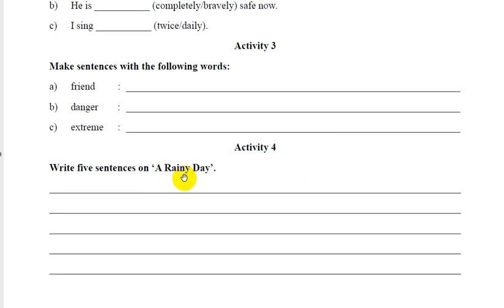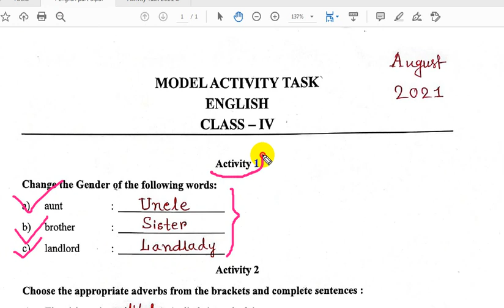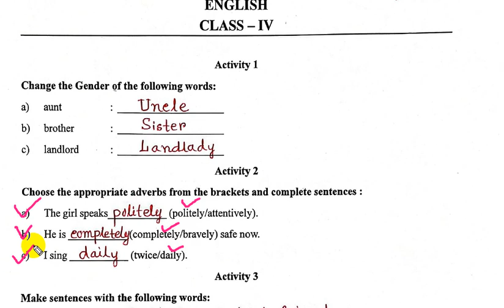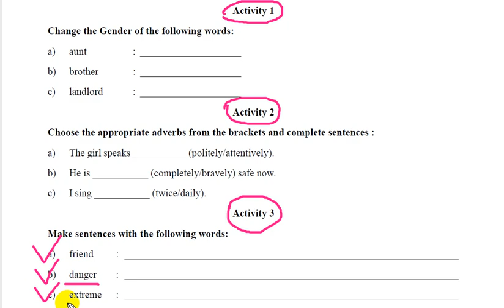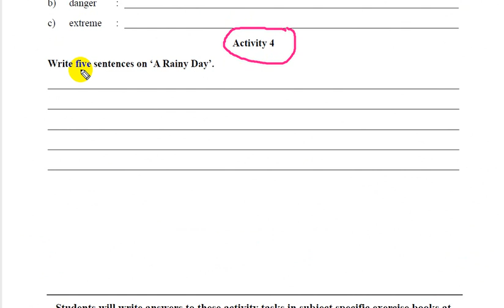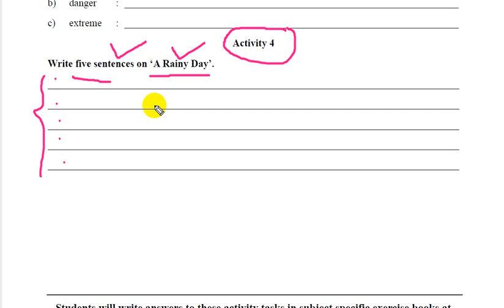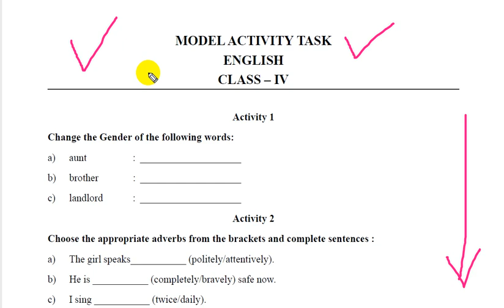Class 4 English Model Activity Task Part 5 | August 2021 |July(2nd Series) Full Solved SmArt TeAcher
চতুর্থ শ্রেণীর সকল ভিডিও গুলি দেখে নাও ;